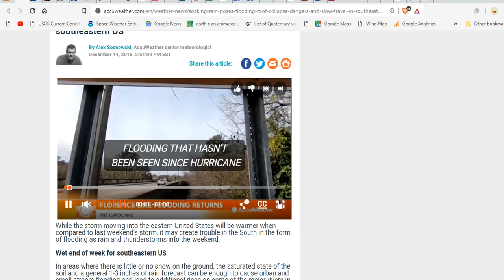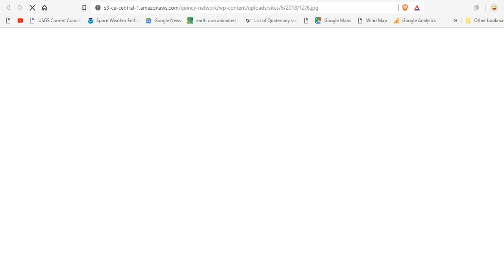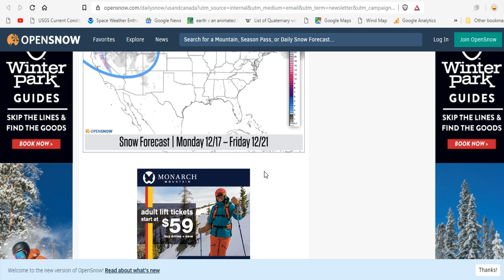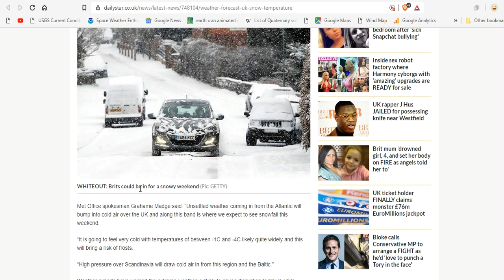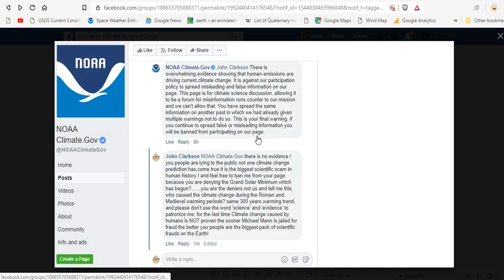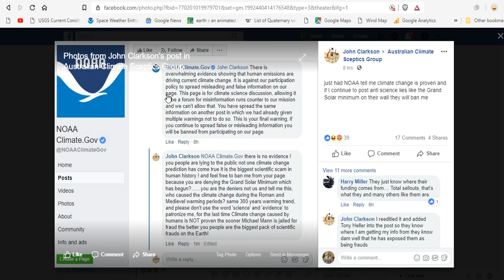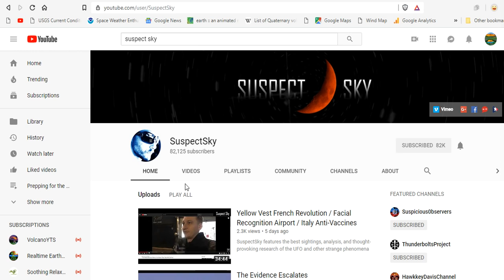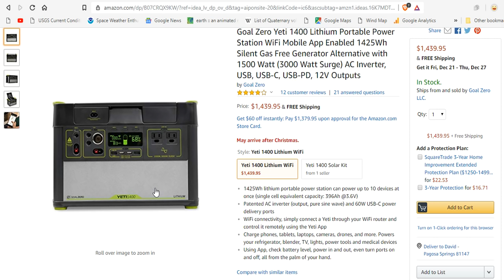GSM Update 12/15/18 - White Christmas Coming - Global Climate Cycles Confirmed - NOAA Fraud Hustlers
Heavy Rain and Snowmelt Threatens Flooding in Southeast and Mid-Atlantic; Strong Cold Front Presses Across the Northwest
NERC: Winter preparedness initiatives will help keep lights on in northern US
Snow Conditions Report: Dec. 13, 2018
Weather forecast: UK faces 10 DAYS of HEAVY SNOW as COLDEST Christmas in HISTORY hits
Britain braced for ‘350-mile SNOW curtain’ this weekend as -15C winds approach
‘Christmas comet’ – the year’s brightest – to pass by Earth this weekend
Huge green fireball from Geminid meteor shower captured on Indiana officer's dash cam

Bitcoin: 17NV3vtcQhRnsRnjckCcYkKVEUcnirKQ62